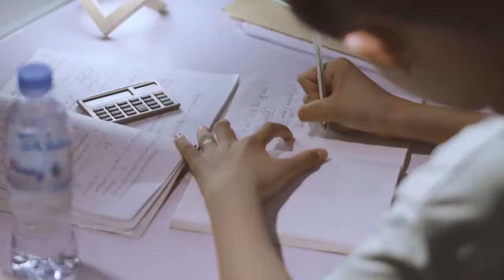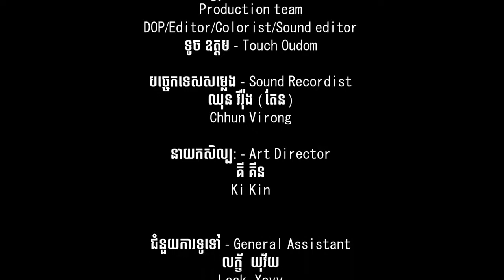Khmer short film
Credit: Chum Reap Suor (FB Page)